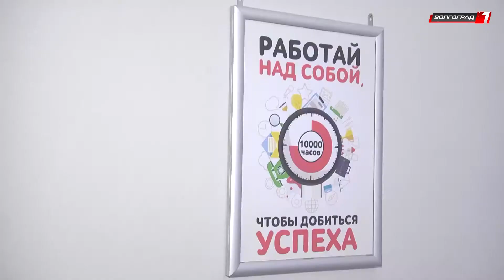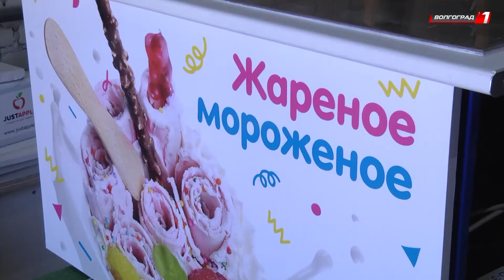В Волгоградской области начали производить фризеры для приготовления жареного мороженого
Автор технологии - молодой парень из Волжского смог на примере иностранного оборудования разработать свое, более улучшенное и совершенствованное.